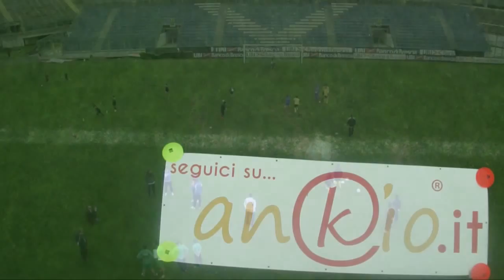Una giornata nel castello - Metodo De Paoli - 21.04.2013 - Blu Camp Drone ankio.it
UNA GIORNATA NEL CASTELLO: IDEE, PAROLE E GIOCO
Calcio dei Punti Brescia tra video e stadio
Domenica 21 aprile 2013 s è tenuto a Brescia un importante evento nazionale nell'ambito del Progetto Punti Brescia, che ha visto coinvolte tutte le società gemellate della provincia di Brescia ma anche molte altre società affiliate provenienti da svariate zone della penisola italiana.  Servizio di anKio.it con Video Drone esacottero - Blu Camp - Sezione giovani e sport